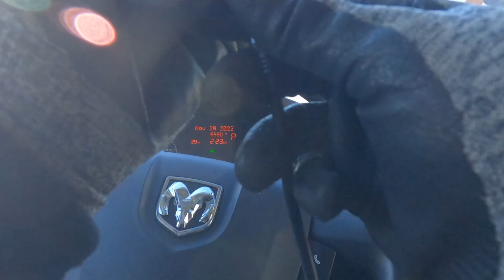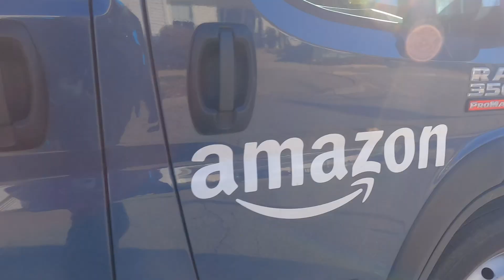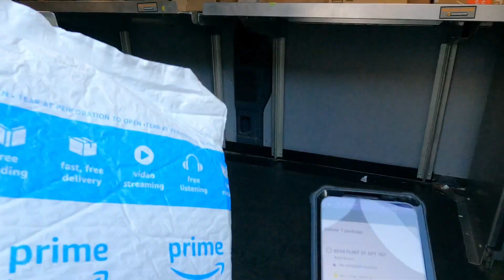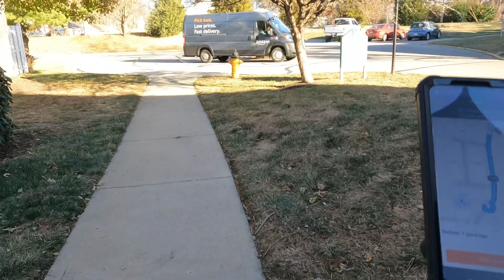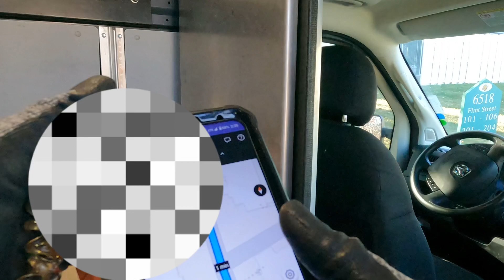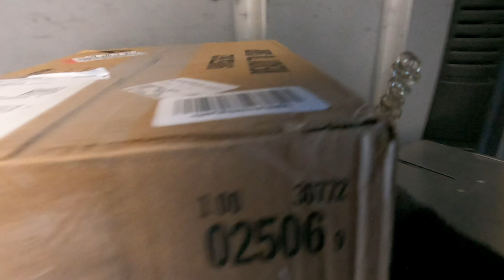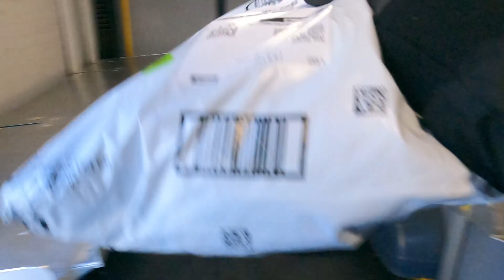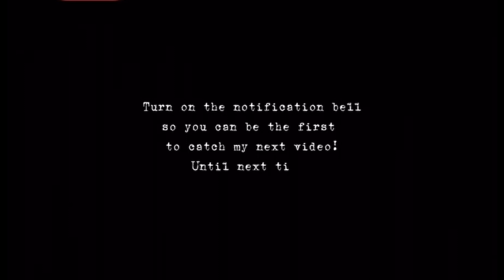Come deliver with me at apartments | Amazon Delivery Driver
Watch me in HD you'll love it!

My channel is all about gig working and creating extra income.

If you have any questions or comments let me know and as always please be respectful in the comment section.

I truly hope you enjoy these vlogs .  Thank you for all of your love and support . Much Love to each and every one of you. Peace and Blessings.